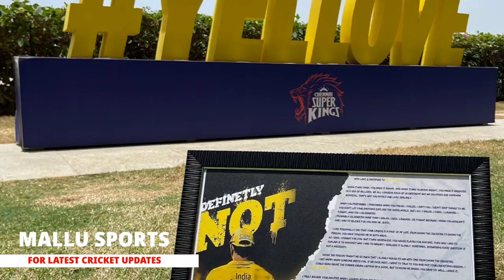കത്തിലൂടെ ധോണിയെ ഞെട്ടിച്ച് ആരാധകൻ | SEE WHAT CSK DID FOR A FAN | CRICKET NEWS MALAYALAM | IPL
വെറുതെയല്ല ഇങ്ങേരെ ബ്രാൻഡ് എന്ന് വിളിക്കുന്നത് | SEE WHAT CSK DID | CRICKET NEWS MALAYALAM | IPL